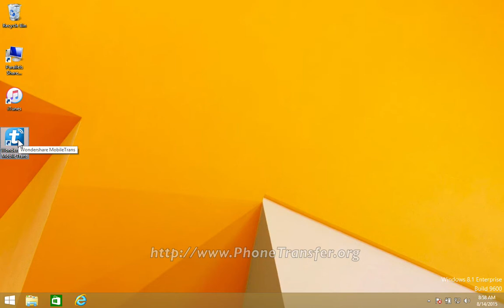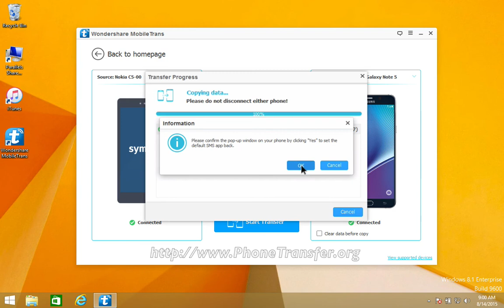[Nokia Messages to Note 5]: How to Sync All SMS from Nokia/Symbian to Samsung Galaxy Note 5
So before starting, you can freely choose the files that you prefer and leave others unchecked, then click “Start” to go on converting. Click “OK” button when it finishes, and you will find all data you chose are now moved from Nokia/Symbian Phone to your new Samsung Galaxy Note 5.

Detailed Uses Of MobileTrans:
1. Convert every application in your Nokia/Symbian Phone to the new Samsung Galaxy Note 5, inclusive of those saved in the Facebook, Wetchat, Twitter, etc.
3. Transfer all the media information, such as photos, music, songs, videos, from Nokia/Symbian Phone to your Samsung Galaxy Note 5.
4. Communication records like SMS message, call logs can also be transferred from Nokia/Symbian Phone to Samsung Galaxy Note 5.

Tips:
1. MobileTrans is compatible with a great idea of devices, like Android phones or iPhone/iPad/iPod Touch things. So you can refer to the website if you are planning to do the data converting & transferring between some other devices.
2. Just in case that you carelessly clear some important data, you can back up your Samsung Galaxy Note 5 data on the computer at intervals with MobileTrans, so you can restore from backups if necessary.